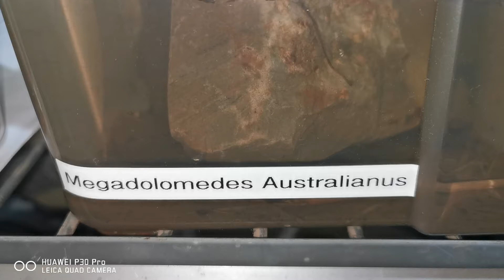Just a look see at my Australian water spider Dolomedes Sp, diving😮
Quick look and description of my Dolomedes  Sp and also watch how she can dive under water and stay there on a single breath for upto an hour at a time 😮😮🕷️

Please also go check out my FB Page and Social learning group ✌🏼🕷️